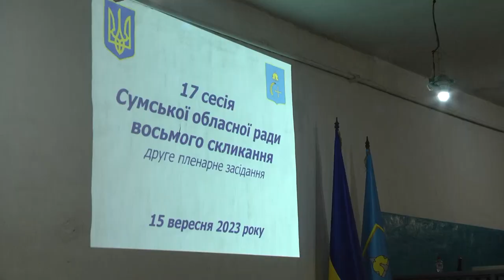сесія облради - бункер - без результату